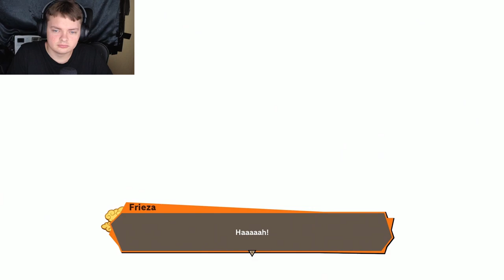Frieza! | DRAGON BALL Z: KAKAROT - Part 7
Now the man of the hour Frieza is here. so who's dying first?